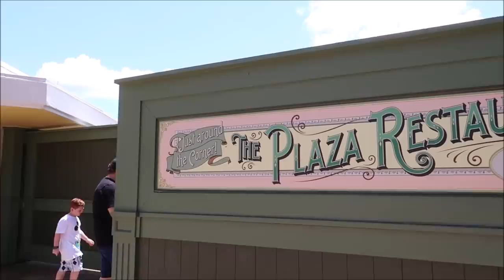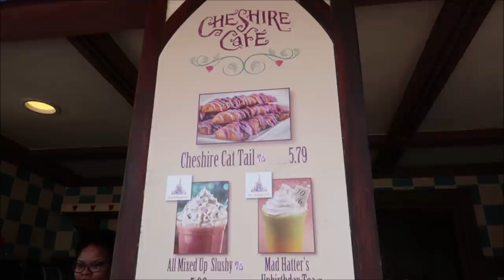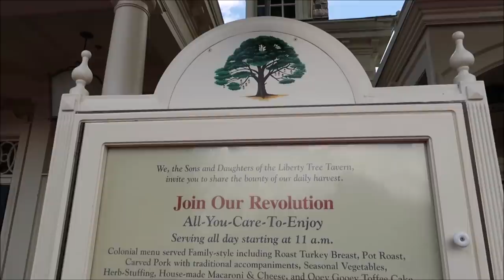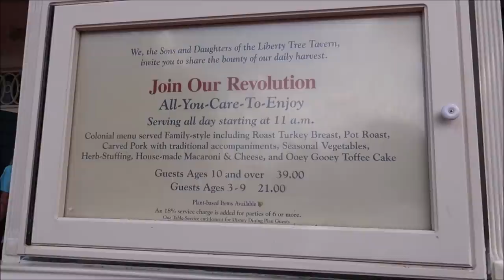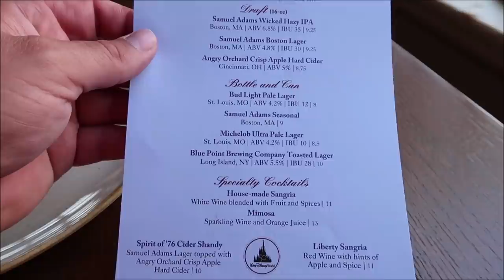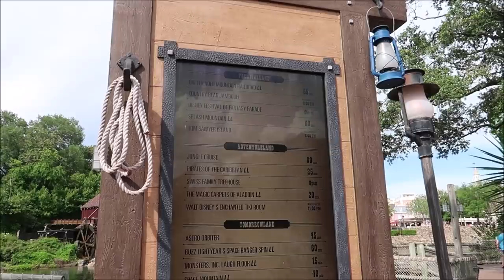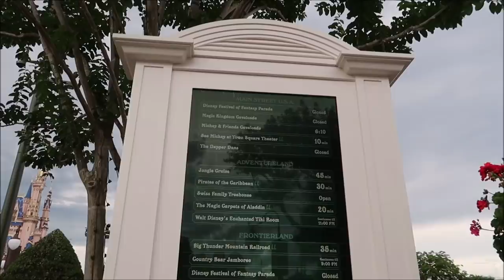Disney’s Magic Kingdom Easter Sunday 2022 | Happy Easter Parade & Liberty Tree Tavern | Disney Parks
Easter is here And don’t you worry about hunting for the perfect Easter basket fillers – save that energy to hunt for eggs

3211 Vineland Rd
PMB# 244

Name
Clinton Gentry
Melissa Flores
Henry & Paula LeBreux
Tana & Jim
Shona V
Howard Lieb
Natalie Ardisson
The Doody Family
Erik Dorr
Lori Quattrocchi
Heather Jones-DiRosa
Michael Craft
mark mecca
Nicole Tieso
Tyler morrow
Rebecca campbell
Scott Lollar
Brian Schwenk
onetimeuser
Ashley S.
Roberta Biallas
William Liley
Jacob Williams
Joan Cheng
Sally Slater
Pat Ames
Timo Wischnewski
Sharon and Mark Berman
Stephanie Seul
Deborah Ciresi
The Fords
Tanya Boots n' Pants
TheCubTech
KLares
Janet Hall
Janet Wix
Missy Theresa
Barry & Pam Murphy
Lisa Landry
James Galan
Darren Neely
Kelli McCain
Gaynor Smith
Mick Purkiss
Jim Huggins
Randy Jamerson
Barry Wallace
Kathryn Zaleski
Melissa Hancock
Shelley VanRenselaar
Jeff M
Nicole Curtis
Gerald
Emily McCoy
Fran
CS
Mario Rossi
Cassidy Ebert
Julia Long
Andrew Schlosser
Meredith Leonard
Momma_Lisa1969
Martha Fletcher
Judy Salatino
Sandi Jerome
Ken Lachman
Aida Figueroa
Stacie Callaway
April Napper
Andrew
Sean Rogers
Bryan Vacinek
Amber Higdon
Josh Rinehart
Aaron Trumbore
Kevin Cardwell
rachelldanielle
Nick Morse
Bill Serratore
Daniel Brough
Jackie Gohl
Makaria Chthonic
Benjamin Haley
Holli Tippl
Kip G Meseck
Peter Mackey
Bob Hicks
Mike Ferrell
Darren
Paolo Ciniello
Jef
Steven Gray
Mackensey Kubina
Aimee & Ryan Ebner
Andrew Tait
Tobi Scaggs
Tim Komosa
James Aiken
Alex Wells
Mary Gater
Ty Ty Bear
Jason Zak
Michael Wheeler
Judy Ko
Frank Corey
Mellie Moo
Ryan and Heather C.
Adam Puscavage
Joann Mui
Mandy Felix
MCW T-Bram
Jeff MacConnell
Shannon Blakely
Lisa Orr
Ed Chapman
Jacqueline Anzuini
Anne Bay
Brian Tapio
Annie Garrison
Richard & Kathi Baumgarten
Bill Byers
chad morgan
Robert Summers
nancy mccombs
Rita Lee
Susan Poynton
Brittany Karsten
Timothy McDonald Jr
Lisa walker
Sandi Wooley
Lisa Desilets
Kelly Gazzola
Sheyenne Boerker
Shelley Powers-Pearson
Misty Stanton
Andrea Luttrell
Kelli
Sharon Langone
Michele Lardou
Lars Steenberg
Maja Christensen
Andrea& Brady Hakuna-Mock-tada
James Steffenson
Emma Still
Alma Steinhilber
Melanie Watson
Nicky Blakeman
Jared L
Corinne
beelsberg
Matt Johnson
FlynnLives
Rich Lazar
Stephen McIlhenny
Terry, Tina, James and Adam Moore
Shaun
DOM
Tonya Gust
Al Bob
Caryn Haywood
kevin way
Lauren Youngberg
Pam and Greg
Jackie Pillinger
Dan Hatfield
Elissa Schmidt
Liam and Polly Jordan-Martin
Sue Burnham
Jeff Renfrow
Andrew Singer
Tasha Burns
Karin Misdom
Mat Saunders
Neil Roberts
Keith Lousley
Tiffany Balbuza
Andrew Frueh
James Emory
Catherine&Chris
Disney Oma Carr
Marcie Lee
Jennifer Priest Rupert
Kate Francis
Billy & Becky in NOLA
Stephanie Wheeler
Jonathan Wyman
Alexondra Lee
Ron Fox
Lee Taylor
Mark Iori & Cindi Gray
Googly BearKEB
Brian H
Rebecca Anderson
Jenny Walter
Ashley Short
Jon May
Sara Knight Henthorn
Lisa A
Jenni
Rona and Don Golfen
Heather Ludwig
Bill Barsh
Bobby Tyning
Sarah
The Williamson Family
Kirk Hofeling
Josh
Sherman_117
Janet S.
Ashley Whitaker
Stacie Webster
Patricia Jean
Joy Frye
Blake McAskill
Jeannine Marie Harris
Britt Graves
Chris and Kim Bond
Chris Yobb
Arthur Childs
Jessica Fox
Carol & Haley Hospodar
ALEXSANDRA WATSON
Troy Parker
The Zimmermans
Mike Wennmacher
Prinsez54
Liz W
Eric Eggink
Bobby Preteau
Chad Jennings
Stacy Ludwig
Ryan Tyler
Victoria Thompson
ERNIE NOLTE
Mike Elliott
Tamara and Patrick
Tina Spicer
Edward Williams
Kayla Barnett
Kristi Mikle
Tim Winsett
Ann Kennedy
Jill Burns
Shane Hebert
Christine Beebe

Ian B
Beth C. Jones (Legally Disney )
Jesse Burrows
Tracey Armstrong
Thomas Young
Mary Place